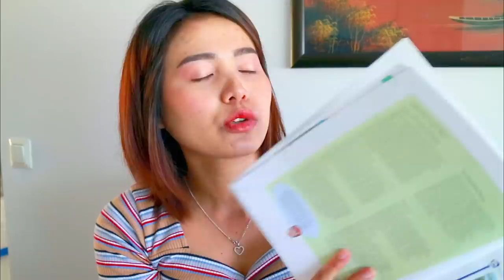พักเที่ยงกินข้าวเมนูง่ายๆ กินเชอรี่สดๆหวานๆ ผลไม้เมืองนอก